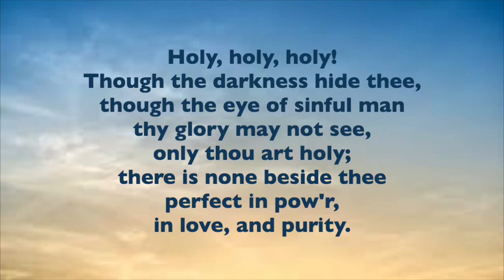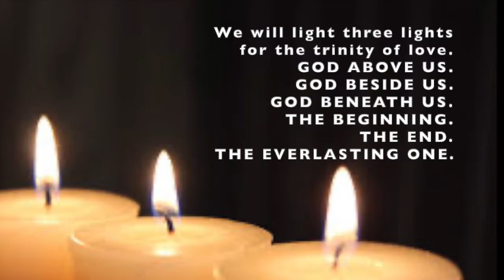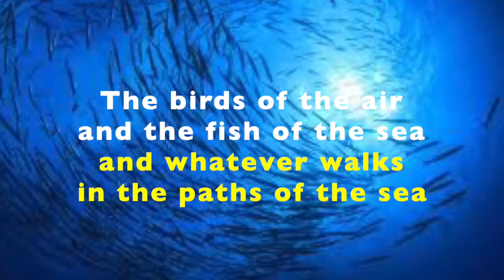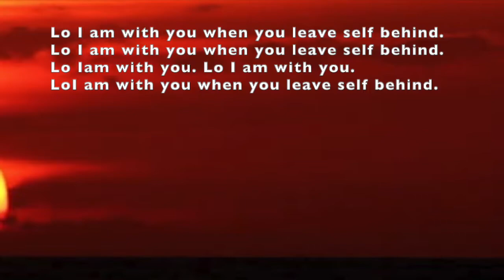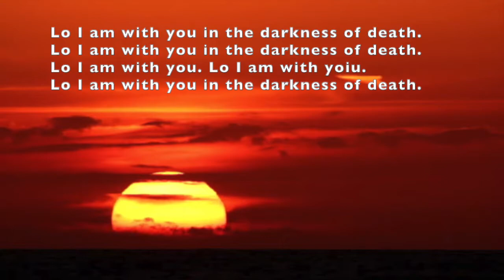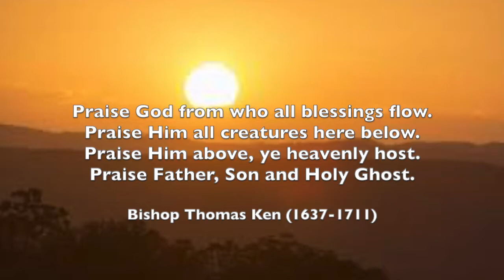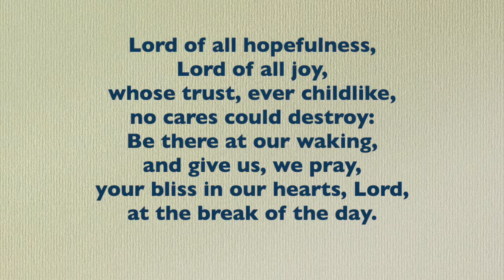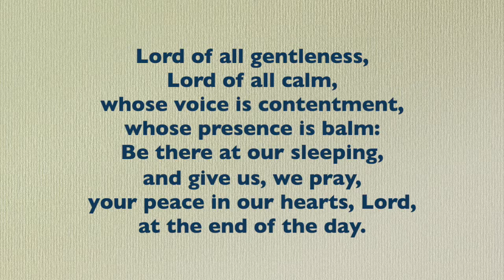Trinity Sunday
Today is Trinity Sunday, and while we are not able to gather on church premises at this time... together, let us worship God.